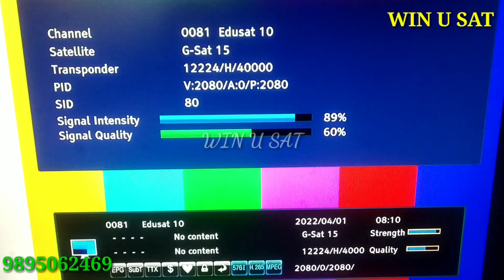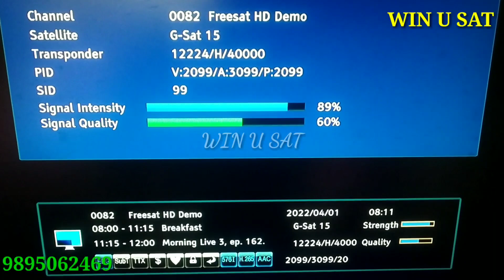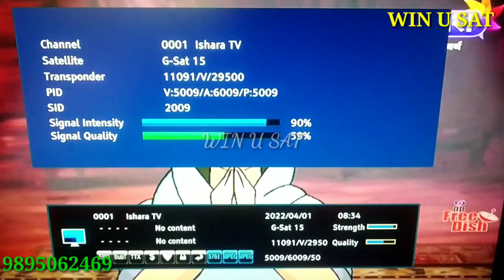G-SAT 15@93.5°E New channel SES 12 @95.0°E FreeSat സിഗ്നൽOk 60 Cm dish Tracking 1/4/2022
G-SAT 15@93.5°E  New channel 10 ഓളം ചാനലുകൾ Free🤩🤩🤩
SES 12@95.0° FreeSat സിഗ്നൽ Ok യാണ്
60 Cm Dish tracking